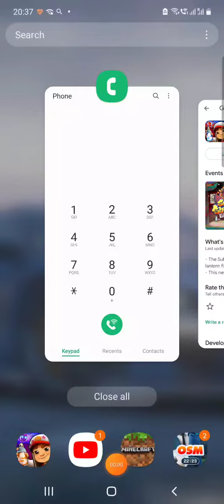sub to me